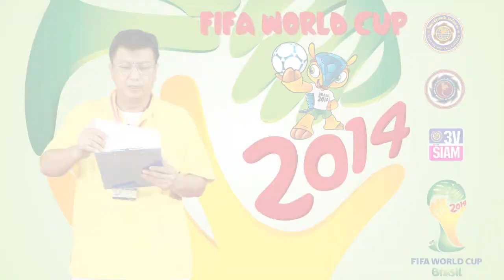18-6-57 SIAMTECH FIFA WORLD CUP 2014 [3VSIAM]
ติดตามข้อมูลของสถานีโทรทัศน์ 3vsiam เพิ่มเติมได้ที่